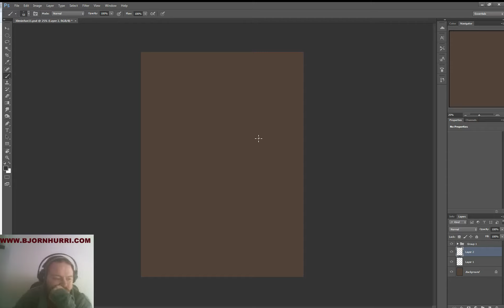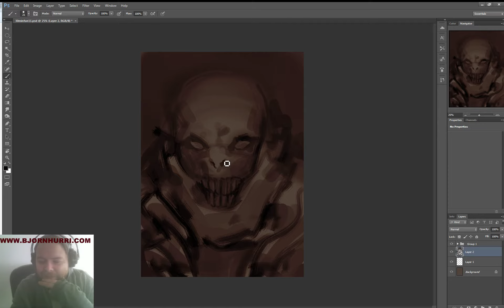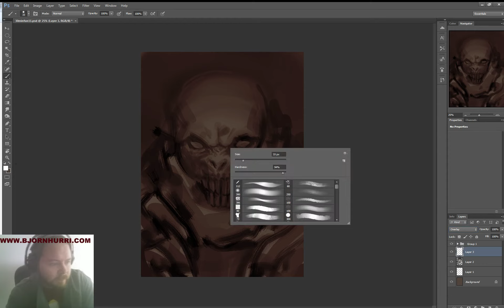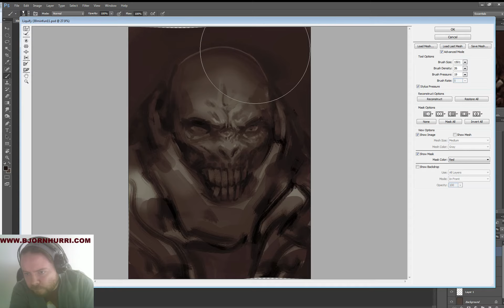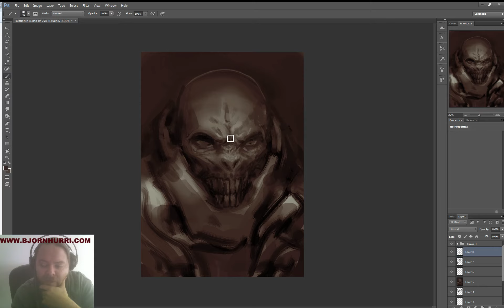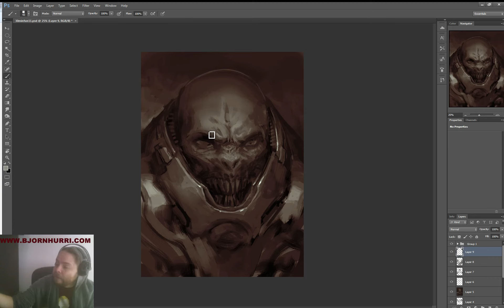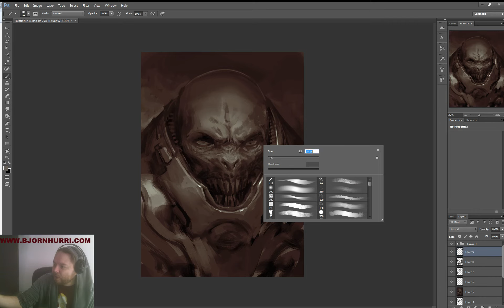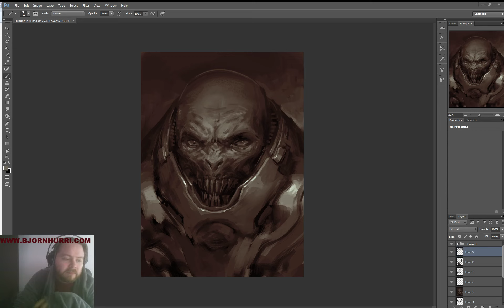30min warmup #001 - round 1